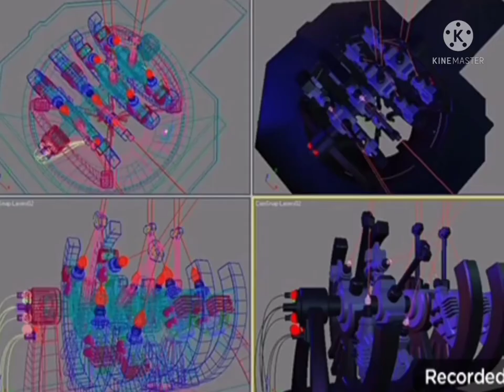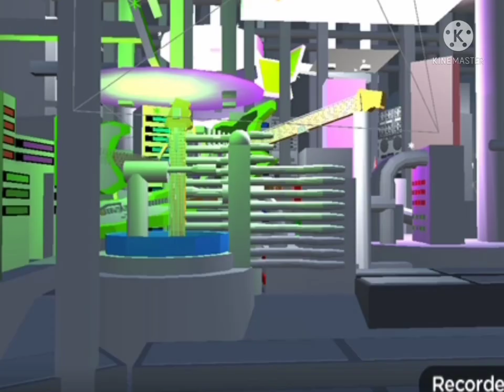Animusic 1: A New Computer Animation Video Album Mid-Driven (2001) - Future Retro (Art Development)